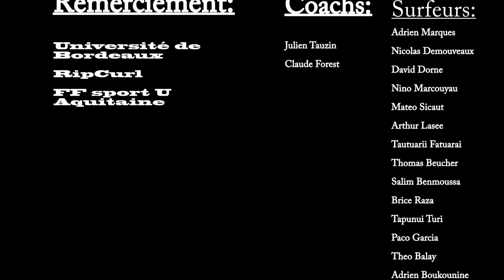Team U-Bordeaux Stage 2015 Hossegor- Capbreton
Stage du premier semestre 2015/2016 à Hossegor et Capbreton par le team des optionnaires surf de l'Université de Bordeaux IV, incluant le Capbreton Surf Contest U.